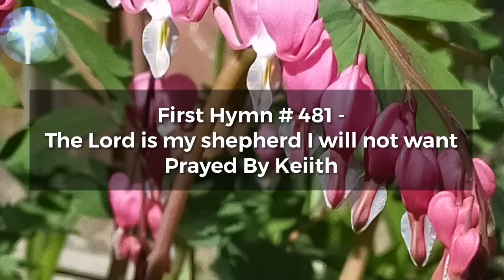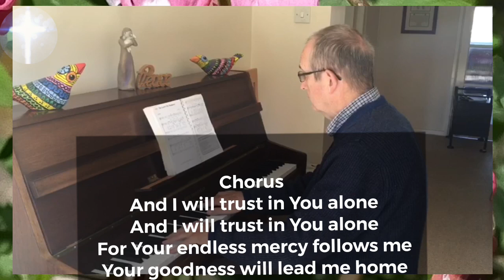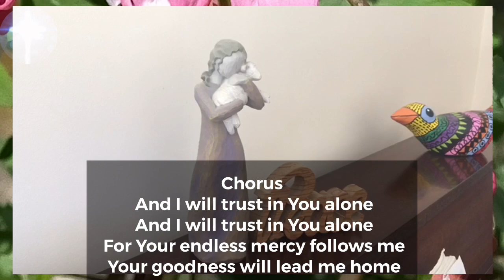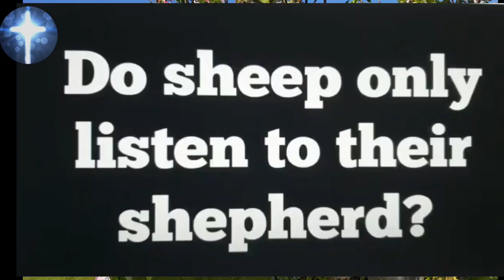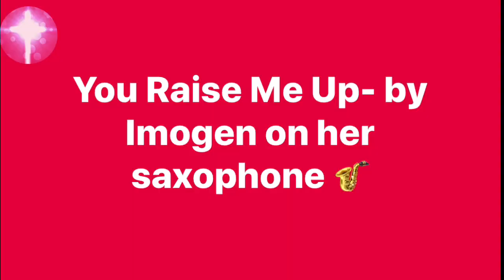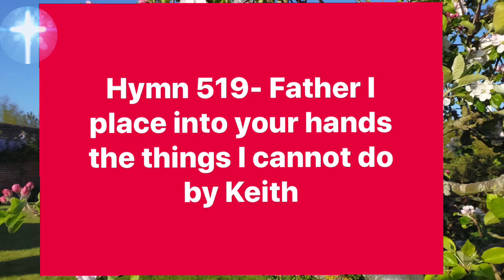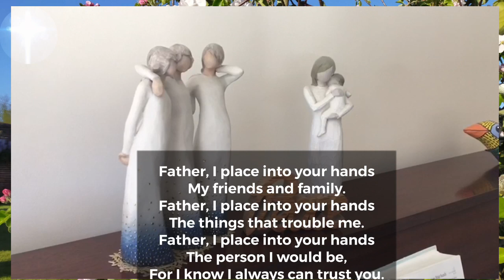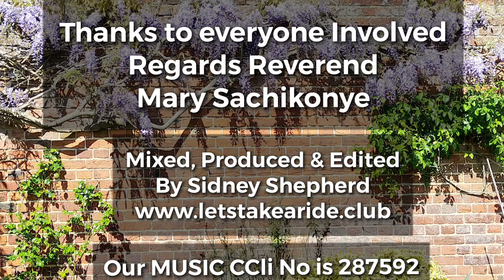Norwich Methodist Churches 3rd May 2020 Sunday Service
Norwich Methodist Churches 3rd May 2020 Sunday Service with Reverend Mary Sachikonye & Rosemary